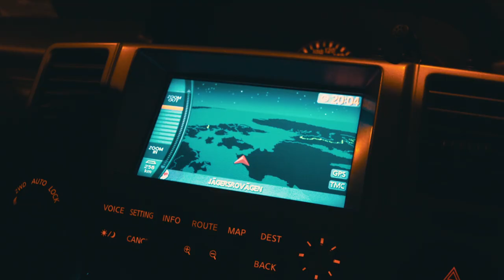Snövit - Zorro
Produced by Simon K
Video by Olle Enqvist
Mix/Master by Simon K

Drop "V" in the comments 2 show support

Yung Snowe's first single from his upcomming 2020 album is here with a crazy video shot on the highway from the roof of an speeding car.
1 mistake and death would be immenent
ARE YOU STOOPID?

Follow @snx.vit on instagram